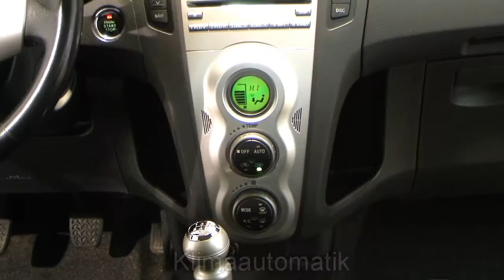Autohaus S+K Toyota Yaris 1,4 D 4D Executive 021905 Klimaautomatik Toyota S & K Neu Wulmstorf